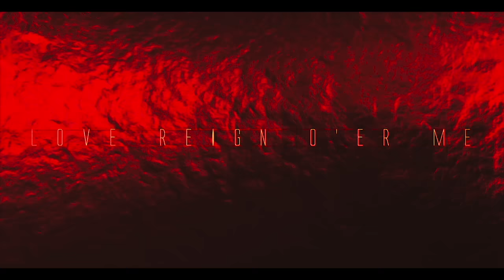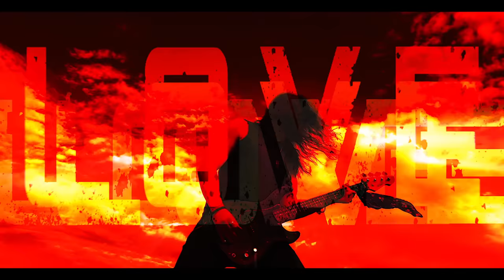Edge Of Paradise - "Love, Reign o'er Me" (The Who cover) - Official Video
Edge Of Paradise's rendition of "Love Reign O'er Me" originally written by Pete Townsend (The Who). Stream/Download | Also available now, the album THE UNKNOWN.

Credits:
- Produced by 'Judge and Jury' - Howard Benson, Neil Sanderson
- Margarita Monet (vocals/keys), Dave Bates ( Guitars), Neil Sanderson (Drums), Ricky Bonazza (bass)
- Recorded at WestValley Studios
- Engineered by Mike Plotnikoff
- Edited by Paul DeCarli
- Mixed by Joe Rickard
- Mastered by Neils Neilsen